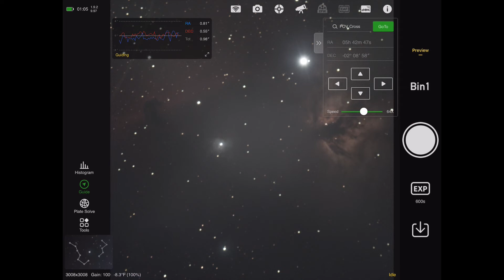🙂 two nebulas from my backyard tonight. 🔭 😃 the horse 🐎 head and the flame 🔥 nebulas. 👍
⭐️. 🔭.  This is a single exposure photo of 600 seconds.
Unedited photo of the horse 🐴 head and the flame nebulas.

Equipment used ;
Explore Scientific!02mm telescope.  A focal length of 714mm.
Zwo asi533mc main camera.
Zwo asi120 mini guide camera
Eq6~r mount
Zwo asi plus controller
No filter used during this single exposure photo of 600 seconds.

if you are considering the purchase of astrophotography equipment please consider looking at the website for High Point Scientific..

the customer service can help you get the right equipment the first time.
much better equipment than you will find at shopping stores like Walmart..
i am not affilliated with HPS  in any way.. just a grateful customer for a few years now.

just decide on what you want to photograph and ask high point scientific customer service techs what combination you would need of a Telescope, camera and mount..

i prefer to just email a question to their customer service and look for the reponse from HPS the following day...

TexAstro